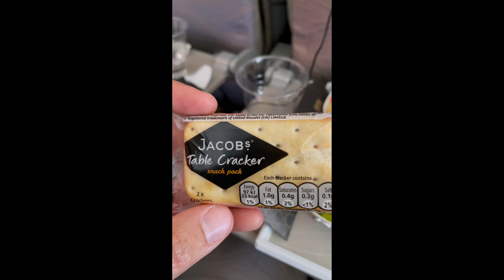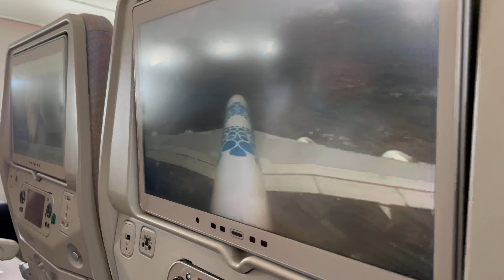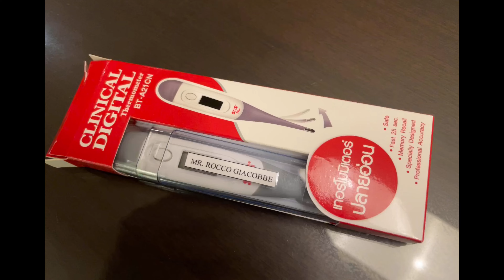Vado in Thailandia con la mamma, fratello, cognata e nipotino di 2 anni (Maggio 2021). 4K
Si può andare in Thailandia in questo periodo di restrizioni?
Certo che si può 😜 ma non senza spirito di avventura e molta pazienza. Per adesso rimane obbligatoria la quarantena di 15 giorni (14 notti) per chiunque, anche per i vaccinati.
Ecco la nostra esperienza relativa alla partenza e arrivo.